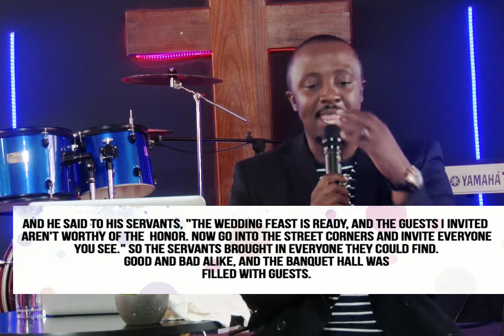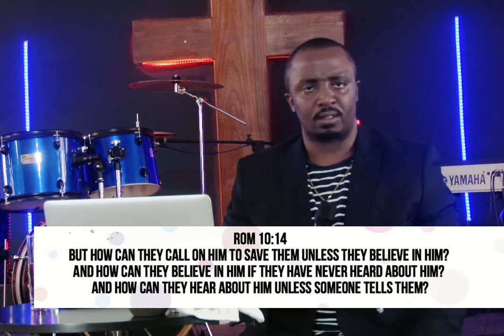CHANGE OF PLANS// PASTOR MPANGWE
Do you have a set out plan of where you want to go? How would you respond to God's change to your plans? Pastor Mpangwe gives us a powerful sermon on just how God can change our plans. Are you willing to give yourself to him?
Watch the full sermon and share with us how it blessed you.

Facebook_ Mount Zion Christian Center Ndola
Instagram_ Mtz_Ndl
Twitter_ Mount Zion Ndola